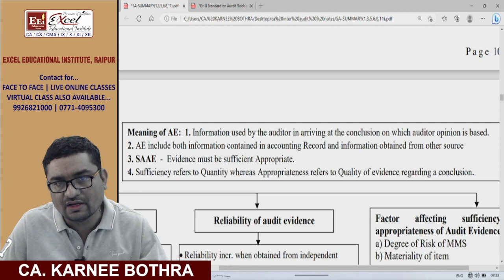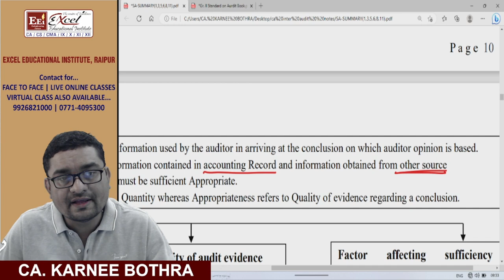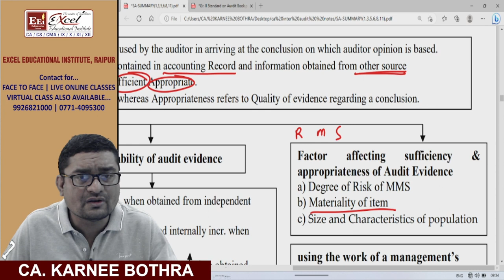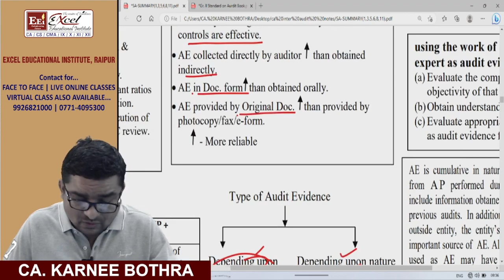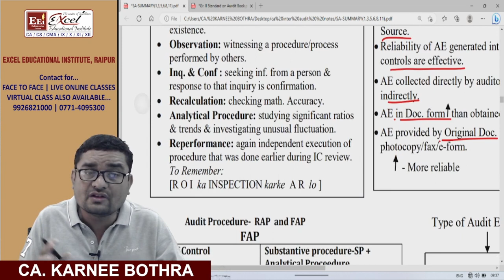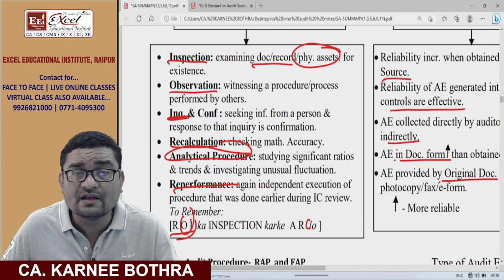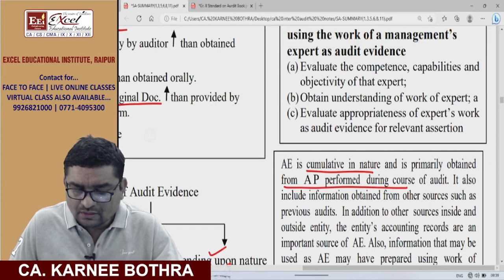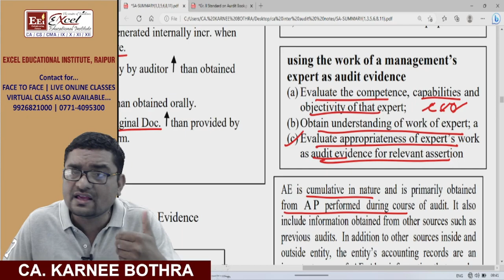CA-Inter / Final : Audit : SA 500 Audit Evidence | By CA. Karnee Bothra